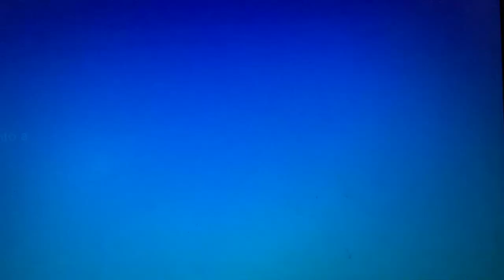AAUGH! STOP IT has a BSOD